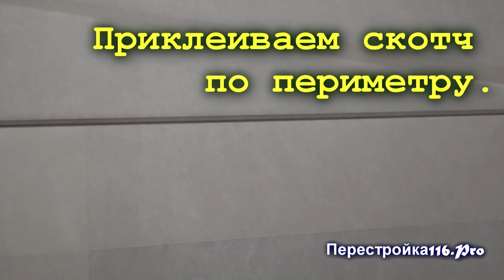Люк невидимка в душевой кабине.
Люк невидимка в душевой кабине. Можно ли делать люк в душе? А почему бы и нет, если он герметичен!
Ещё раз про люк, про его герметизацию, и самое интересное как сделать угол из силикона.
Как сделать красивый угол из силикона и чтобы люк при этом еще и открывался. ЛАЙФХАК с использованием скотча. Интересный способ рекомендую смотреть ВСЕМ.
Теперь и в угол не проблема!!